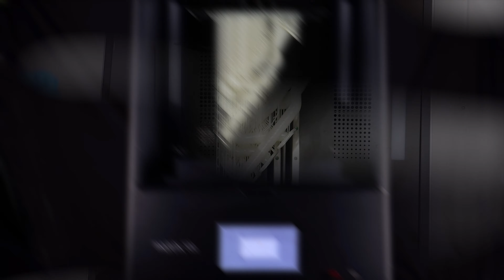Martrix Offers Excellent 3D Printing Service with Liqcreate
Liqcreate Flame Retardant HDT from @liqcreate 3D printing delivers amazing-quality parts with high precision. The way Martrix 520 transfers both resin and printer technical advancements into applications illustrates its superb material compatibility and high production ability. now!